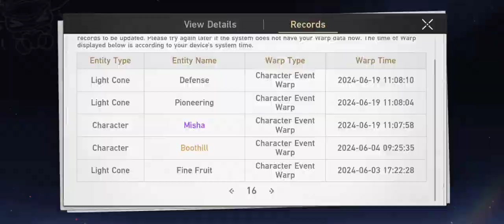The First Time I Reach Hard Pity In This Game | HSR